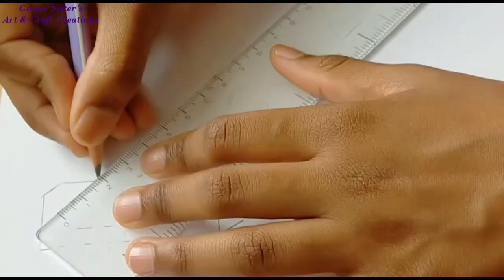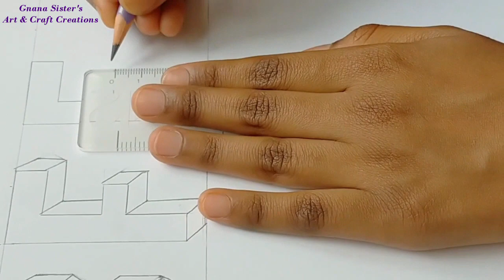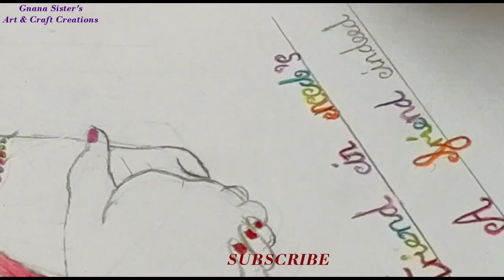How to draw Best Friends Forever Holding hands pencil sketch easy step by step tutorial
Used things:
-colorpencil
-Doms ultimate dark pencil
-color brush pens
-ruler

Gnana Sister's Art & Craft Creations Friendship day special drawing. How to draw BFF letters in 3D .how to draw holding hands with beautiful friendship bands.

Two sisters holding hands pencil sketch

Two hands with infinite symbol